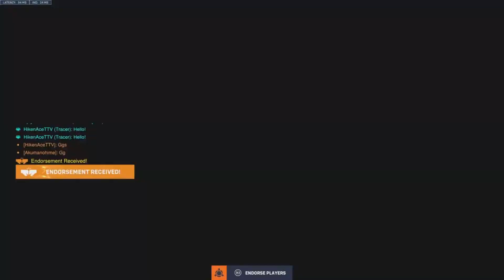Newbie on the way to pro!!!!!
Game: Overwatch 2
Platform: PlayStation 5